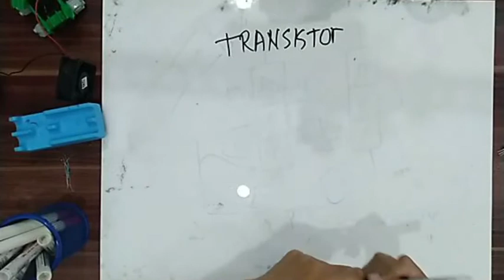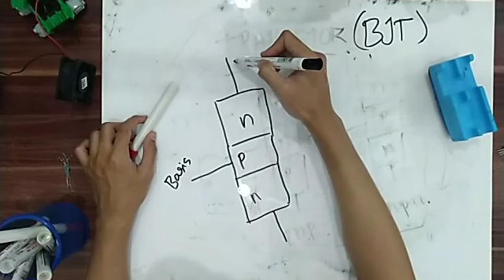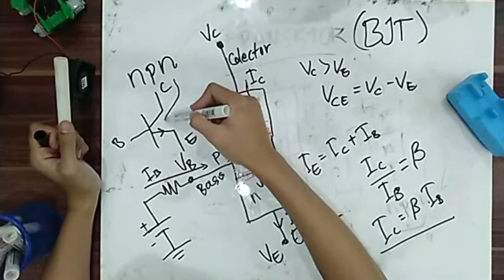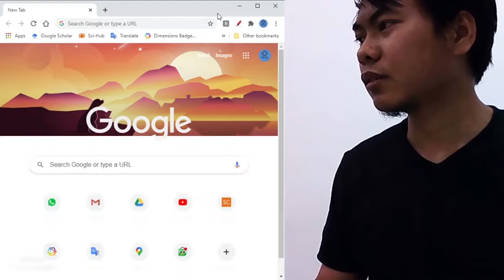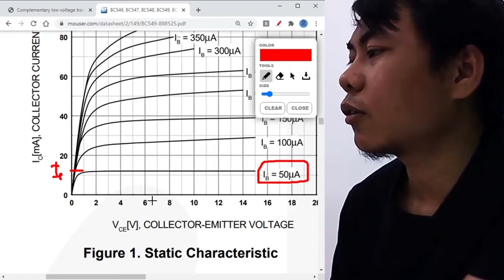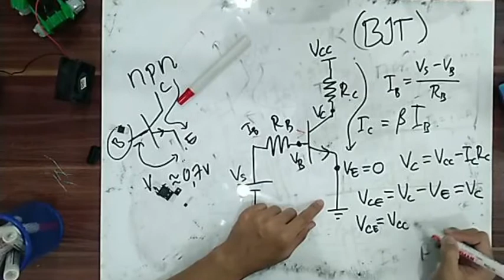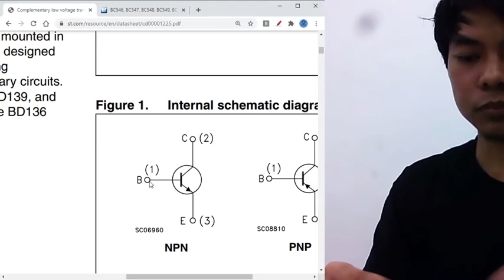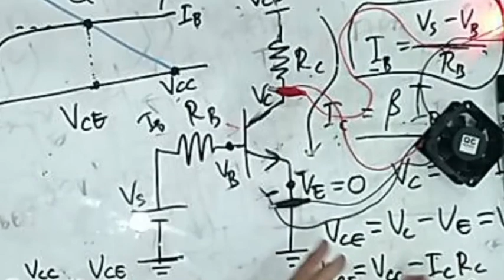Bipolar Junction Transistor (BJT) #1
1. Prinsip Kerja
2. Penguat Arus
3. Contoh